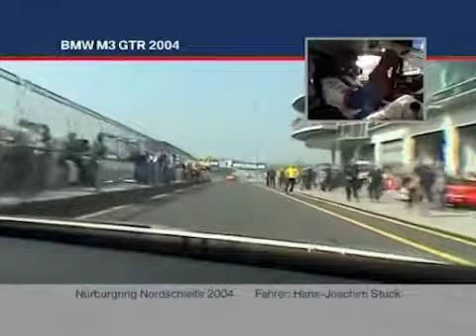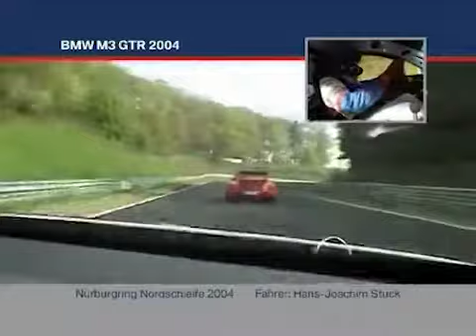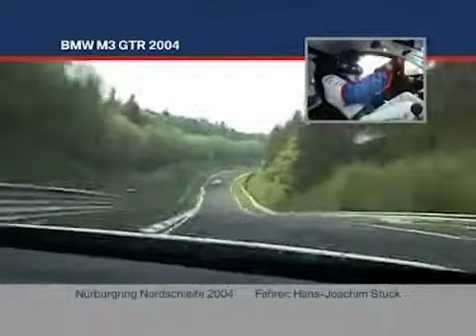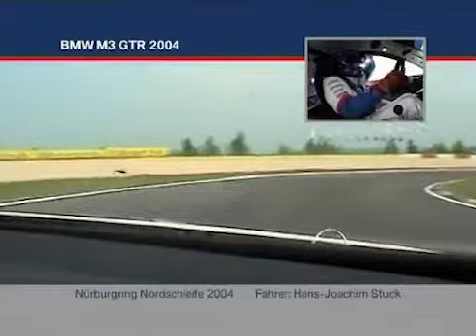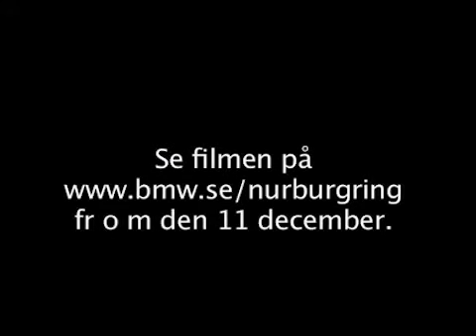I added The White Stripes music to 2004 bmw gtr m3 on Nürburgring video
The White Stripes: Girl, You Have No Faith In Medicine

The White Stripes: Jimmy The Exploder

The White Stripes: Let's Build a Home

The White Stripes: Little Bird

The White Stripes: Astro